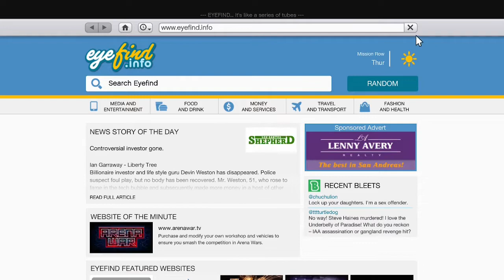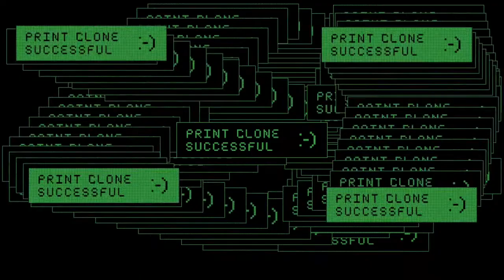BIG BANK ROBBERY 😱 GTA V 😁 GTA V MISSION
BIG BANK ROBBERY

SONA HI SONA

MONEY

THAKS FOR WATCHIG